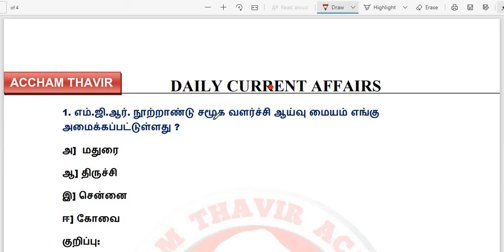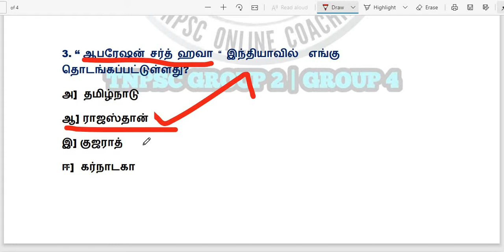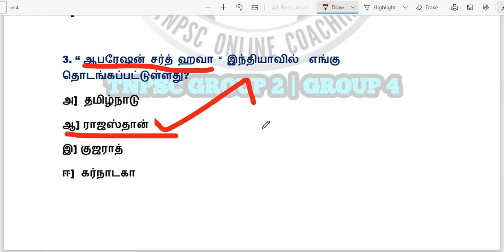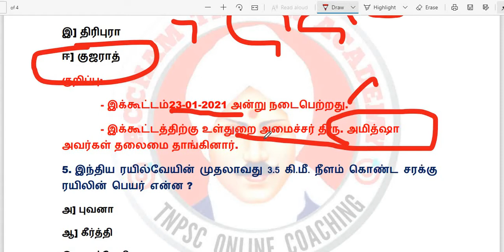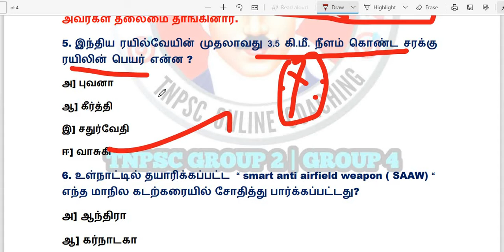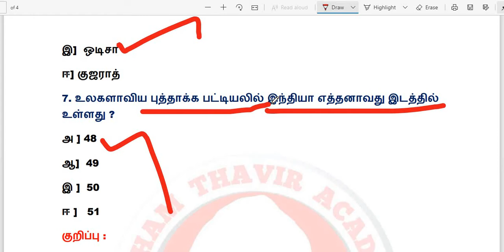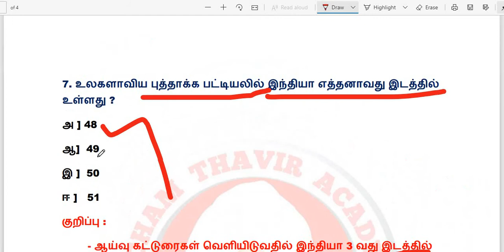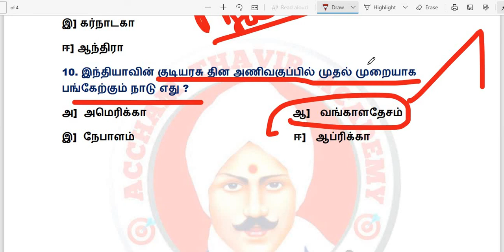Daily current affairs in tamil - 21.01.2021 to 24.01.2021 / 21 January 2021 / TNPSC GROUP 2 AND 2A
Daily current affairs in tamil - 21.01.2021 to 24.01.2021 / 21 January 2021 / TNPSC GROUP 1 , GROUP2, GROUP 2A AND GROUP 4

our channel provide DAILY CURRENT AFFAIRS IN EVERY MORNING 9 'o' clock.

TNPSC GROUP 2 AND 2A SYLLABUS TOPICS IN SCHOOL BOOK WITH PAGE NUMBER VIDEO LINK :

tnpsc group 2 and 2a syllabus topics general science in school book with page number :